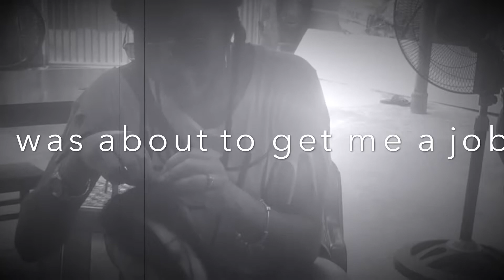Touring our Vendors Vietnamese Hair Factory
Thanks for taking a look . Now come observe and experience the one on one , hands on tour of the Vietnamese hair factory. See the detail of the hair care and notice there aren’t any other fibers or chemicals added to the hair . This is all about the making of raw 💯 Vietnamese human hair . It’s all about relationship !!